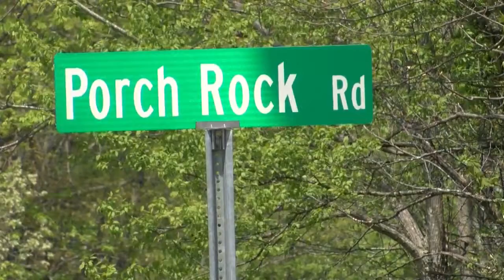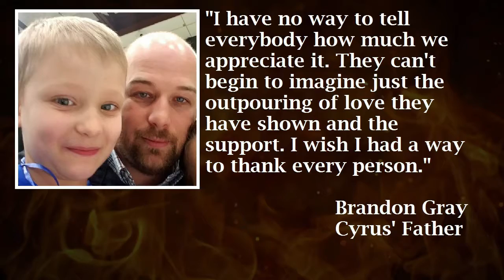Pikeville boy receives burns on nearly half his body